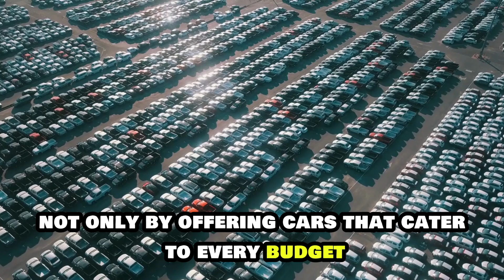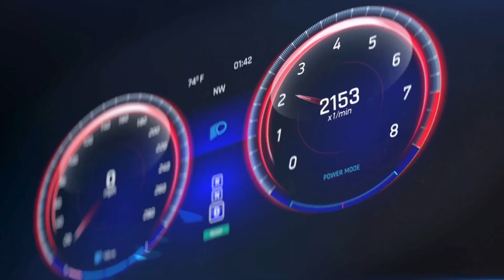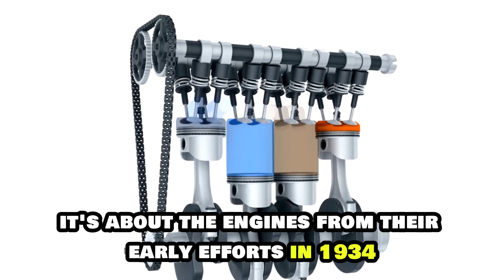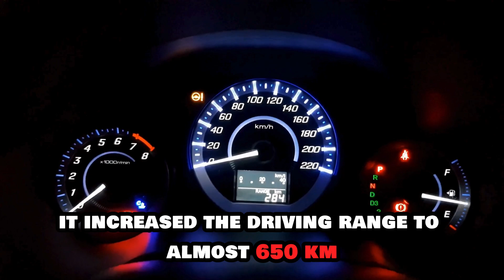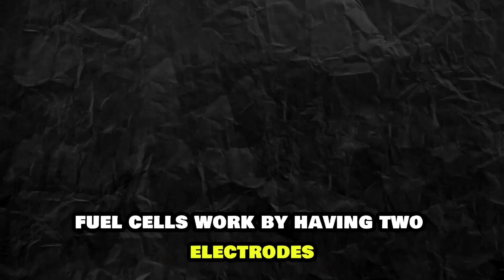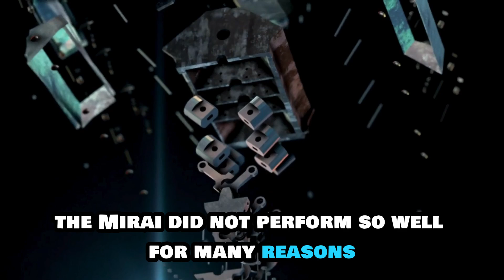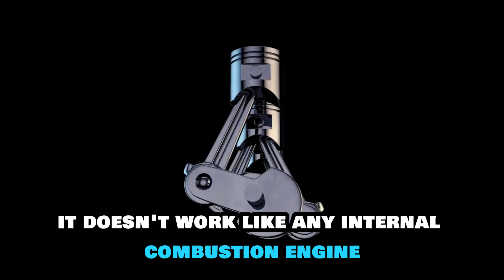The Car Industry is STUNNED by Toyota's NEW HYDROGEN Engine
Giant auto companies like Toyota have dominated the industry for decades, not only because they make cars for every budget and taste but also because their engines are among the best. Their new hydrogen fuel cell engine is big on carbon neutrality and efficiency, a quality the entire industry has been clamoring for.

In today's video we look at The Car Industry is STUNNED by Toyota's NEW HYDROGEN Engine

Inspired by Toyota FINALLY Revealed New HYDROGEN Combustion Engine | GAME CHANGER!

Inspired by Toyota's INSANE NEW Engine SHOCKS The Entire Car Industry!

Inspired by GAME OVER! Toyota Goes All In Hydrogen Cars!